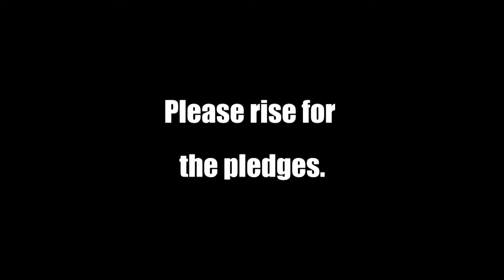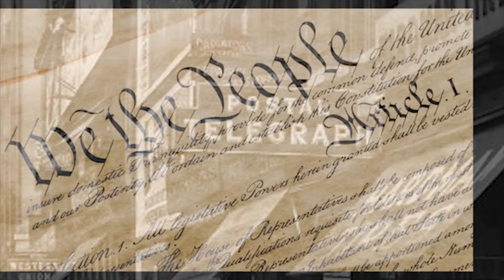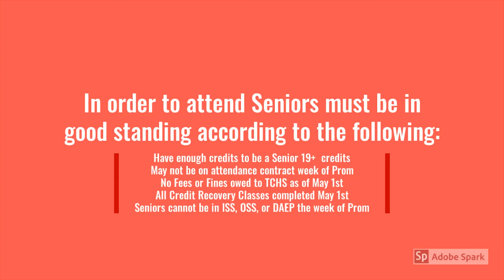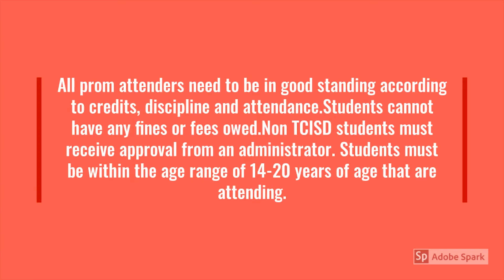Sting TV Monday, February 10, 2020